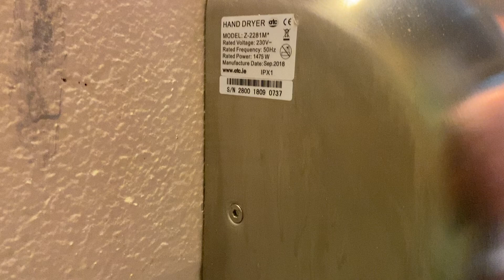AIKE AK2800 (ATC Cheetah) at Heanor Public Toilets 🚹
This is just a grotty old public toilet on Heanor Market Place. The exterior doors reminded me of BP corporate ones, although the doors were a lot nicer than the interior. This block is operated by Amber Valley Council who also own the Ripley toilets with Airforces. The only other toilet block they own is one in Belper, all other towns have a community toilet scheme where the council pays local businesses to offer their toilets for public access.

This dryer replaced one of two dryers, either the dryer in the ambulent cubicle or the dryer in the disabled toilet. I’m leaning more towards the one in the ambulent cubicle, but if I explain why, it will give away what the dryer is. The videos of both will be uploaded in the next few days, so I’ll pop my reasoning in that description.

I always wondered how ATC know the build dates of dryers they don’t make, but the “2800” at the start of the serial means it’s an AIKE serial number and that’s where they get the build dates from.

Model Number (AIKE): AK2800
Model Number (ATC): Z-2281M
Model Name (AIKE): Unknown
Model Name (ATC): Cheetah
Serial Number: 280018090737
Build Date: September 2018
Recording Date: 13/05/2023 09:38